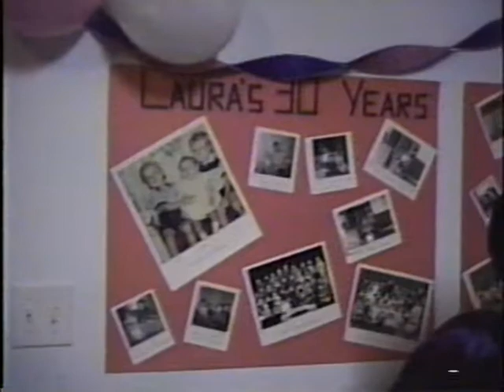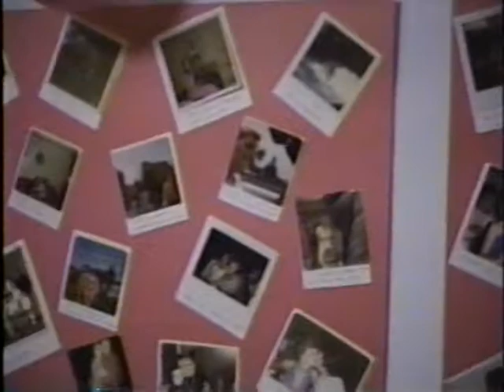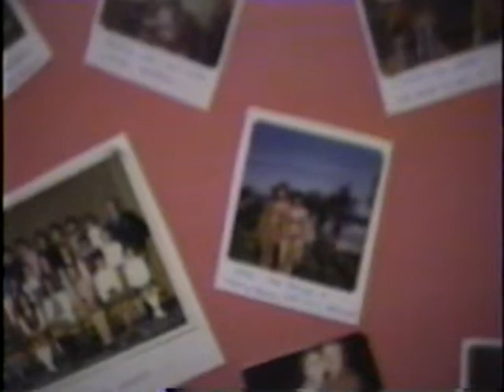laura 30th birthday party